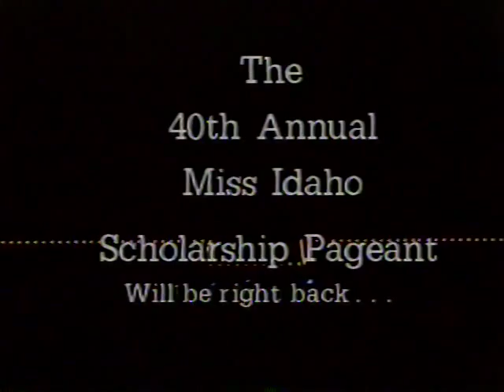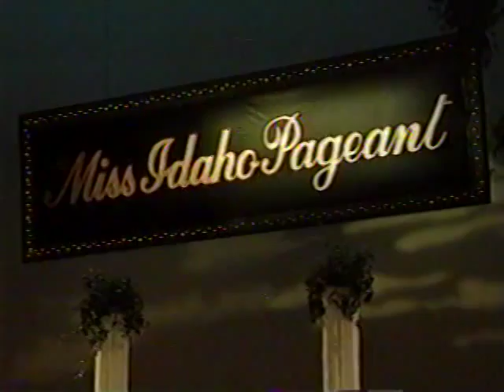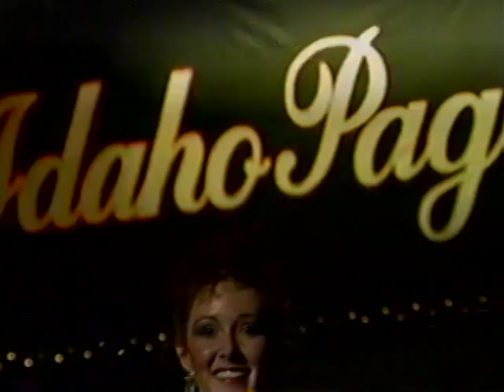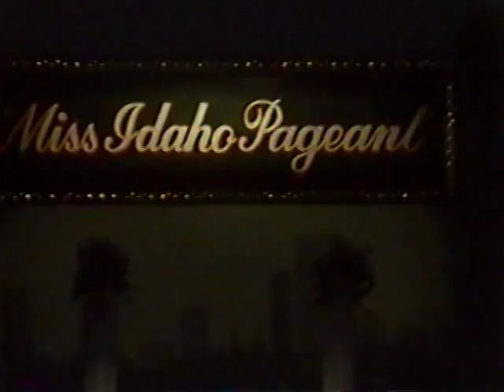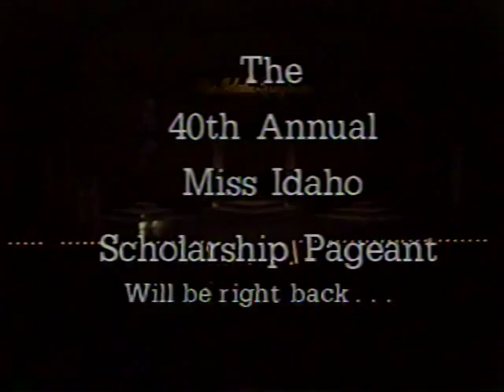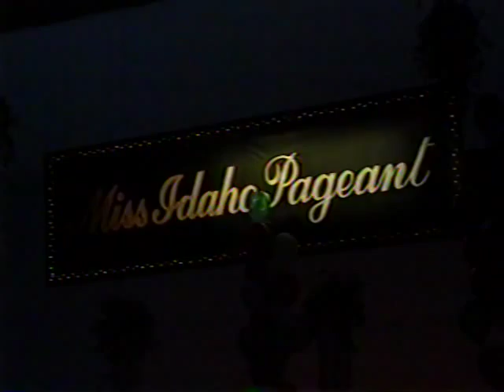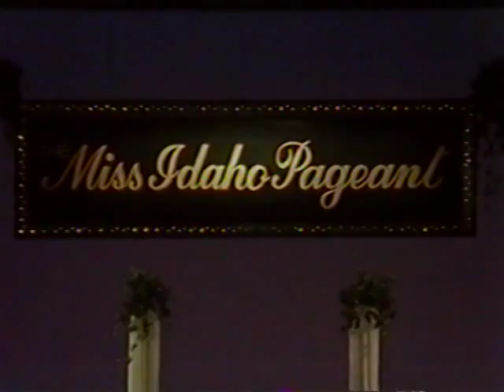Miss Idaho Pageant 1989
1989 Miss Idaho Pageant held at the Ann Morrison center.